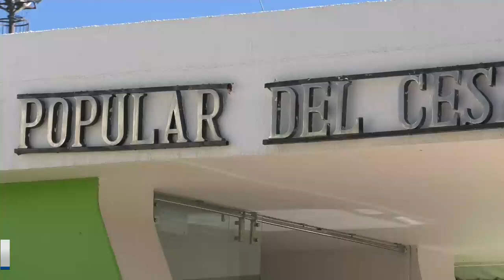CONSEJO ACADÉMICO DE LA UPC SUSPENDIÓ TEMPORALMENTE CALENDARIO ACADÉMICO DE PREGRADO 2021 1